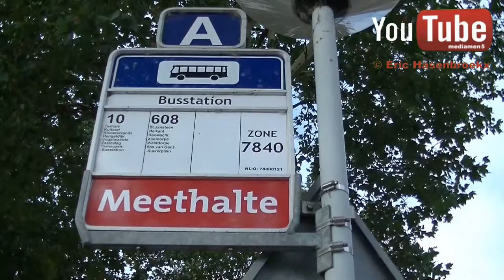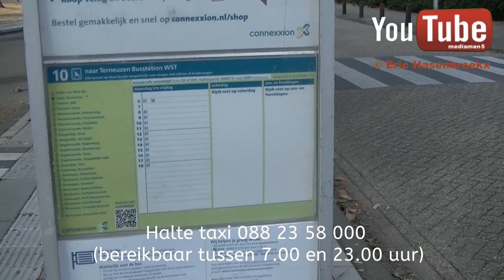Bus 10 Connexxion info Busstation Hulst - Nederland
Optie halte taxi of de wagen.